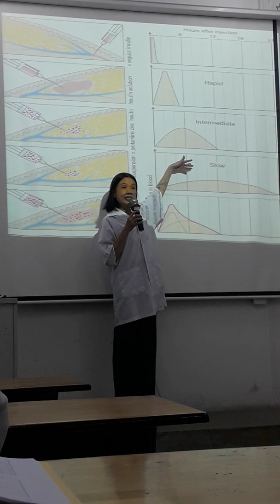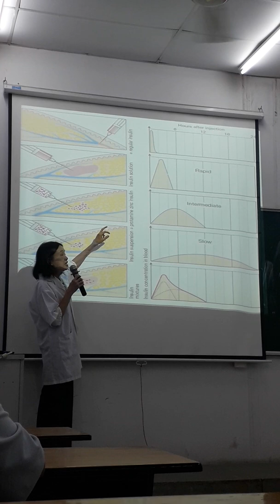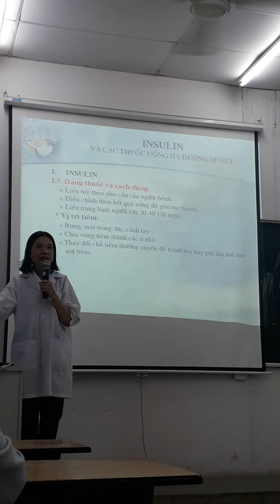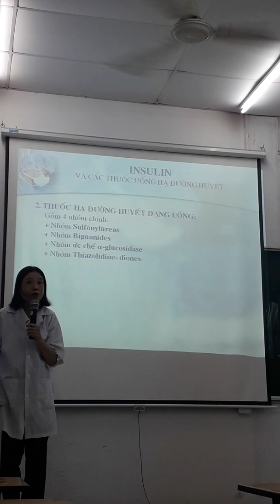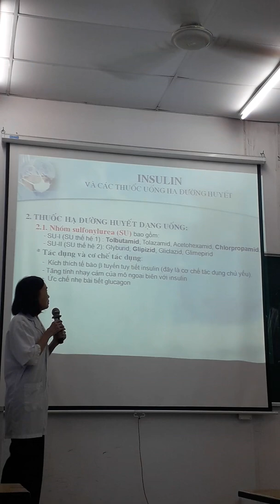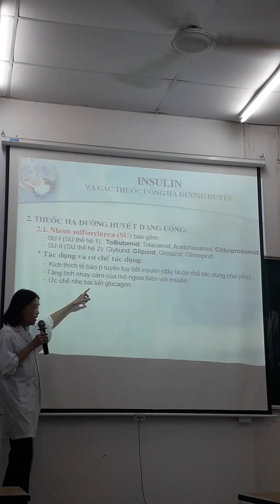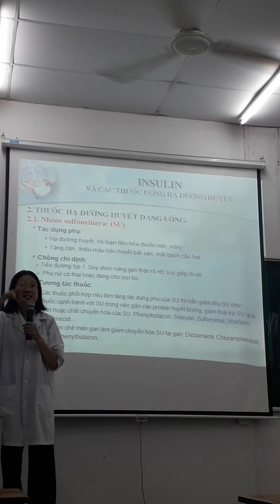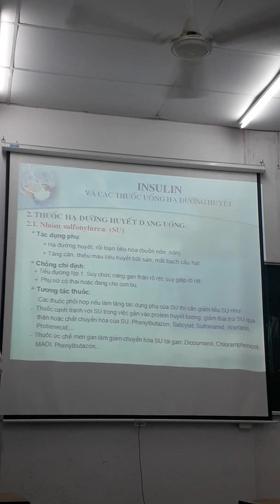Insulin duoc ly 2 co hong(1)